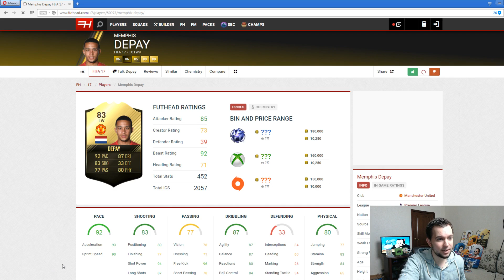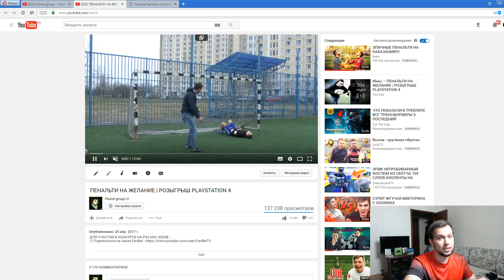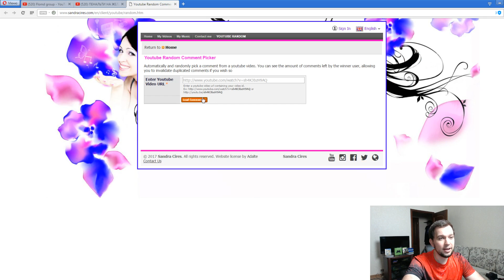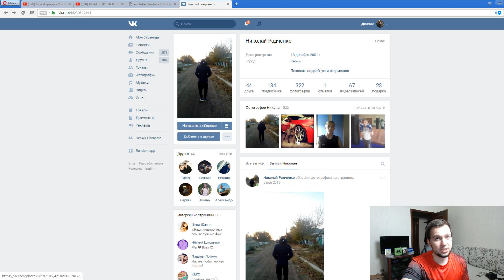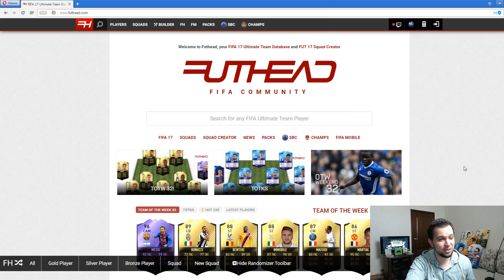ВЕЛИКАЯ БЕЛЬГИЙКАЯ СТЕНА | HAPPY-GO-LUCKY #15 (2 сезон)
ПРАВИЛА!

1) 18 карточек (игроков) сначала
2) Каждый последующий выпуск + 10 карточек в начале
3) Гол = 3 карточки
4) Хет-трик игрока = 3 любые карточки по желанию (золото, серебро, бронза)
5) Победа = 5 карточек
6) Ничья = 2 карточки
7) Когда сыгранность команды будет 100, мы будем открывать только золотые карточки в уменьшенной пропорциональности.

10-9 дивизион - 5 карточкек
9-8 дивизион - 10 карточек
8-7 дивизион - 15 карточке
7-6 дивизион - 20 карточек
6-5 дивизион - 25 карточек
5-4 дивизион - 30 карточек
4-3 дивизион - 35 карточек
3-2 дивизион - 40 карточек
2-1 дивизион - 50 карточек

При титулах:

10 дивизион - 10 карточек
9 дивизион - 20 карточек
8 дивизион - 30 карточек
7 дивизион - 40 карточек
6 дивизион - 50 карточек
5 дивизион - 60 карточек
4 дивизион - 70 карточек
3 дивизион - 80 карточек
2 дивизион - 90 карточек
1 дивизион - 100 карточек